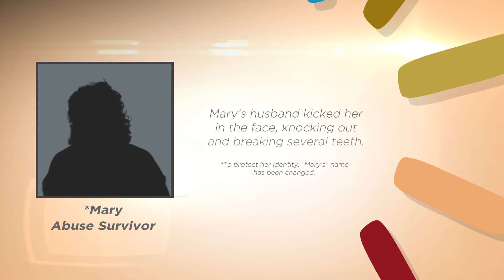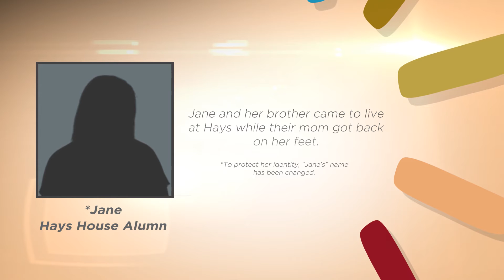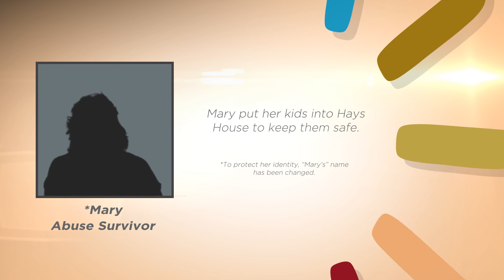Idaho Youth Ranch Success Stories: Meet Mary and Jane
When "Mary's" violent husband kicked her teeth in, Mary knew it was time to leave. She lived in an abusive relationship for years, but she simply couldn't take it anymore. She took her children and ran.

While Mary lived in her car looking for a job-- a difficult task because people assumed her broken teeth were a result of drug abuse-- her children came to Hays House. Over the next 9 months, the little family would get a new start in life, Mary would get her smile back, and they would have a promising future, together.

To be part of the promise to stop domestic violence and offer safety to families like this,

Idaho Youth Ranch nurtures hope, healing, and resilience in Idaho’s Youth through therapeutic tools designed to meet Idaho’s most vulnerable youth where they are. From in-office and TeleMental Health outpatient counseling and therapies to equine-assisted Idaho Youth Ranch is there when Idaho’s youth need help.

Idaho Youth Ranch is a non-profit 501(c)(3) agency that offers emergency shelter, residential care, youth and family therapy, job readiness training, adoption services,  and more. Since 1953, Idaho Youth Ranch has been a beacon of hope for struggling kids and families. Idaho Youth Ranch brings nearly 70 years of experience, masters-level clinicians, and the best counseling and therapeutic tools together to help Idaho’s youth.

Our approach is designed to meet young people where they are to nurture hope, healing, and resilience. Alongside each available treatment model, Idaho Youth Ranch employs a variety of therapy programs to help young people confront their painful pasts and build a better future. .

We offer a variety of methods to best suit your child and your family's needs.
This includes:
- Behavioral Treatment: Skill-based programs that help kids and families learn and use tools such as mindfulness, emotional control, coping mechanisms, and positive reinforcement.
- Relational Treatment: Youth and family-based programs that help disconnected families build trust, develop respect, and improve communications.
- Experiential Treatment: Animal-based or activity-based programs that develop emotional strength, resilience, and fortitude even as kids and teens use their own experiences to heal, learn, and grow.

Learn about our mission, our values, our leadership, and more.

5465 W Irving St
Boise ID 83706